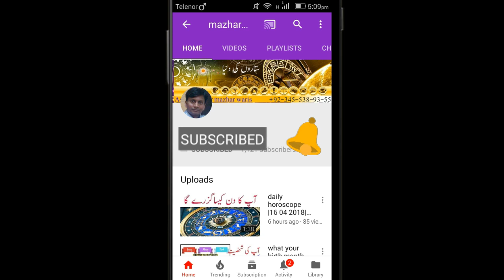Sagitarius March Monthly Horoscope 2019|Sagitarius March 2019 Forecast In urdu dr mazhar waris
horoscope
forecast
predictions
dr mazhar waris
mazhar waris
Sagitarius Monthly Horoscope
monthly horoscope 2019
astrology Sagitarius 2019
monthly Sagitarius
Sagitarius March 2019 Horoscope
Sagitarius forecast March 2019
Sagitarius prediction March 2019
Sagitarius March forecast
Sagitarius tarot
Sagitarius March
Sagitarius March 2019

Dr.mazhar waris is famous Astrologer in Pakistan. He has 17 years of experince in Astrology, Numberology and Ramal. He is known for his politcial predictions which came true. He predicted General Pervaiz Mushraf Down Fall, Nawaz Sharif Down Fall and Imran Khan became Primisnister of Pakistan. He is Astrologer who predicted that Imran Khan is became priminister of Pakistan Although every astrologer of Pakistan predicted that Imran khan not became Priminister of Pakistan. He also predictied that co-relation Government of Pakistan Therek e insaf and also forms Co-Relation Government in Pujab. He also wrote many Articles and appear in TV Channels. He also write column in Daily Dunya Newspaper “your daily Horoscope”. He received a Benazir Bhutto Shaheed Award for his devotion to Astrology and Psychology. He is also author of one Book name as “Dengue is Curable”. His credible work is work on Amitab bchan Horoscope which is corrected by him and Amita bchan Kundli which is wrong.

Facebook.com/drmazhar.waris.

You can watch my videos also given link in below.

astrology prediction 2018 || Horocope 2018 Pakistan by dr mazhar waris

Star K Hisab Se Konsa Pather Ap K Liye Behtar He || Astrology || ilm e najoom dr mazhar waris

Ap ki Birthday k lahaz say kon sa Pathar match krta ha by dr mazhar waris